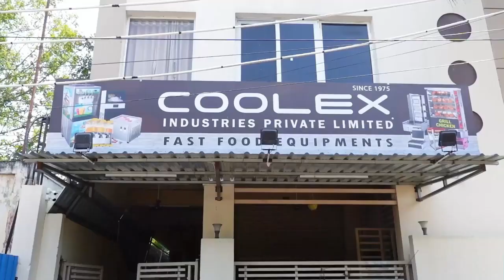ట్రెండింగ్ Stick Waffle ఫ్రాంచైజ్ బిజినెస్, Just Add Water + Oil in Readymix and Stard Business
ట్రెండింగ్ Stick Waffle ఫ్రాంచైజ్ బిజినెస్, Just Add Water + Oil in Readymix and Start business. మంచి different types of WAFFLES అమ్మాలిఅనుకుంటున్నారా అయితే visit చేయండి మీకు కావాల్సిన different types అని మరియు మీకు కావాల్సిన ధరలోన దొరుకుతాయి మీకు కావాలి అనుకుంటే ఈ waffles machines ఎలా use చేయాలో కూడా మేము training ఇస్తాము మీకు ఎంత tasty గా చేస్తా customers attract  అవుతారోకూడా మా company మీకు training ఇస్తుంది. మీరు diiferent types of waffles వేయడానికి మంచి expert నీ తీసుకోవాల్సిన అవసరం కూడా లేదు. మీరే easy చేస్కోవచ్చు

Call For Price:
Address:
COOLEX Industries Pvt. Ltd
Pd3, Auto Nagar, Near Hindu paper